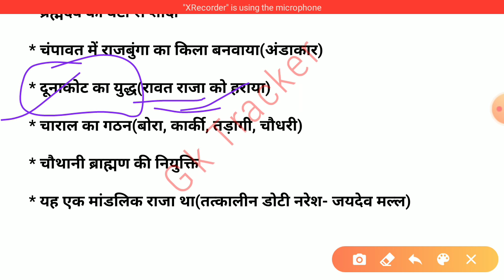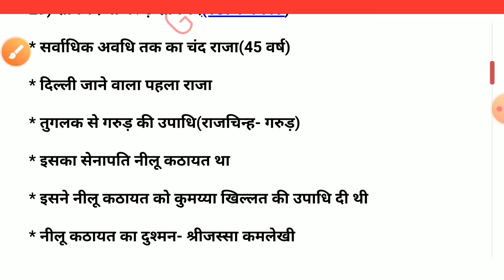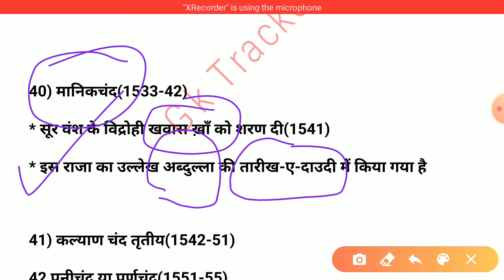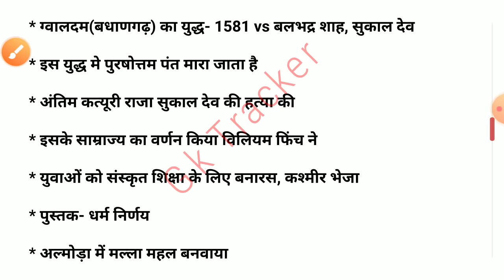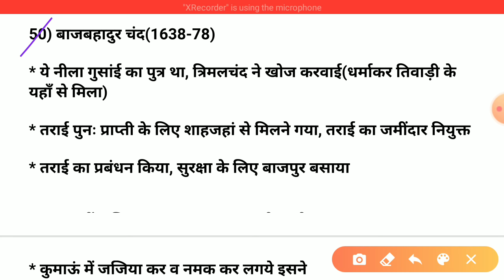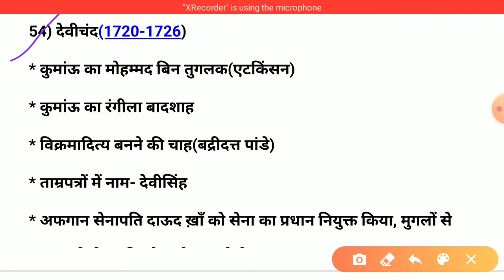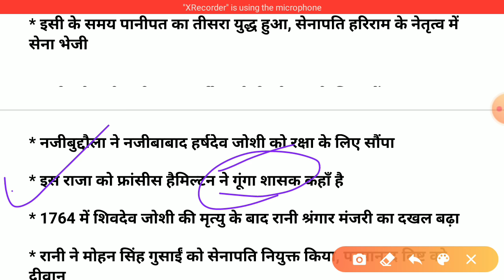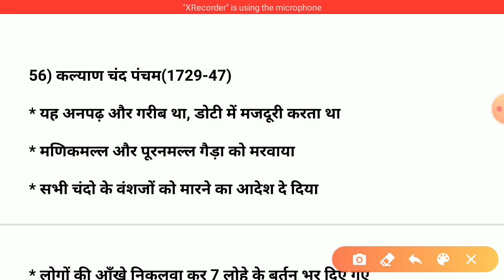Complete Chand Vansh of Uttarakhand | History of uttarakhand | Uttarakhand Gk in Hindi | Gk Tracker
मध्यकालीन उत्तराखंड के कुमाऊ क्षेत्र पर राज करने वाले शासक चंद वंशी कहलाये | सोमचंद इस वंश का संस्थापक था जिसको की कहा जाता है की कत्युरी राजा ब्रह्मदेव ने अपनी पुत्री का विवाह सोमचंद के साथ किया और  जागीर दहेज़ में प्रदान करी थी, सोमचंद ने उसी में  राज्बुन्गा नाम के किले का निर्माण कर अपनी राजधानी स्थापित करके कुमाऊ में चंद वंश की नींव रखी |

एग्जाम केे लिए उपयोगी सभी वीडियो को देखकर प्रश्नों को नोट जरूर कर लें।। 👇👇👇👇👇👇👇👇

Related Query:-

chand vansh in uttarakhand in hindi
uttarakhand gk in hindi
uttrakhand ka itihaas
uttrakhand history lecture
uttrakhand gk
uttrakhand ka chand vansh